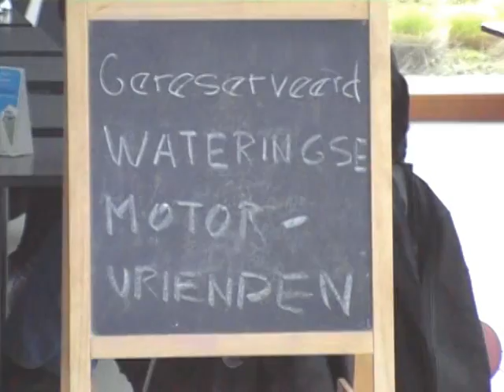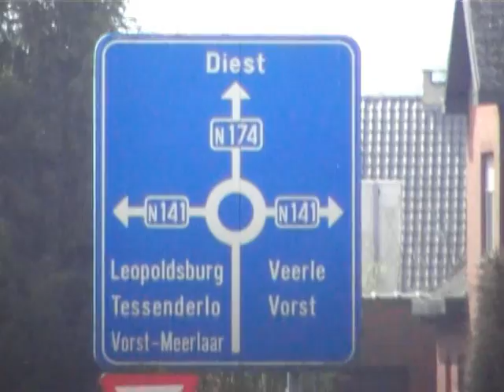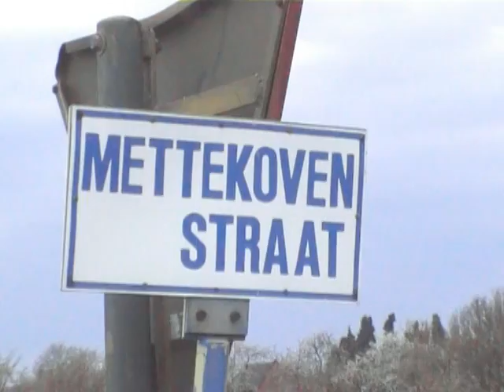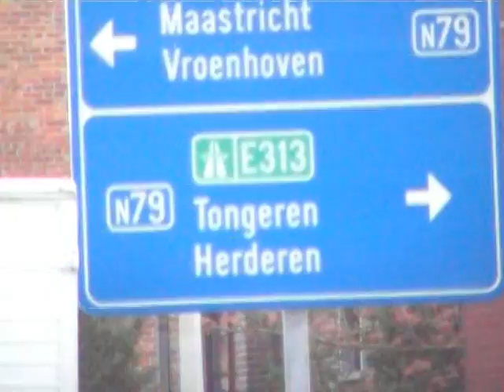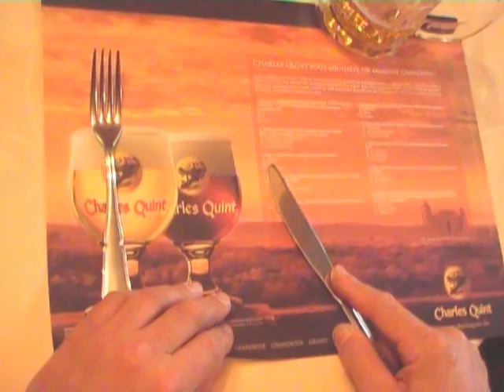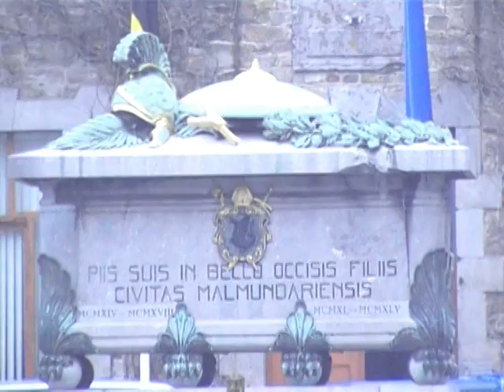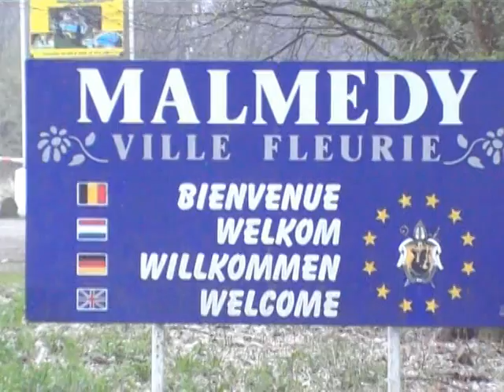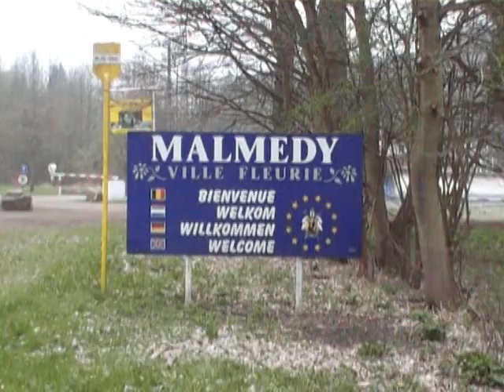pasen 2009 lang